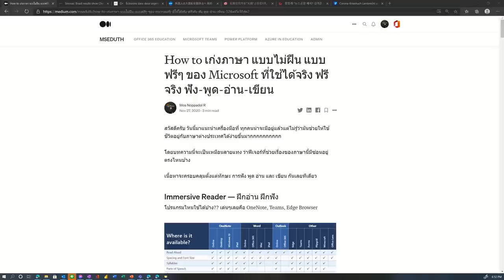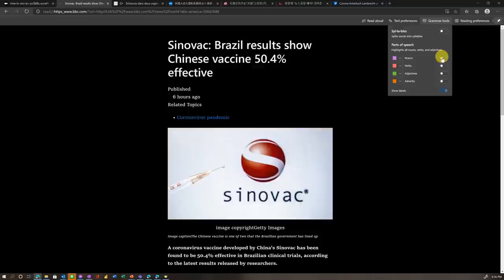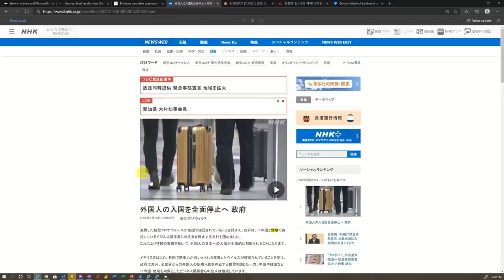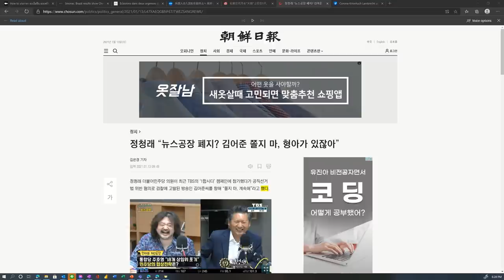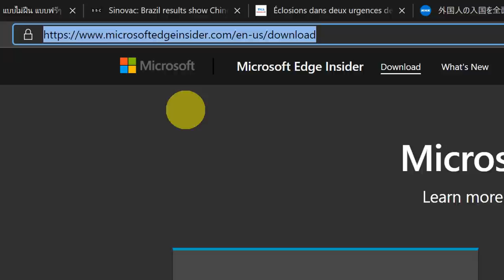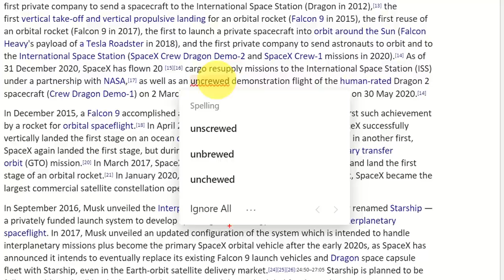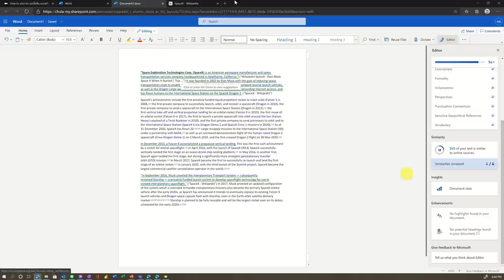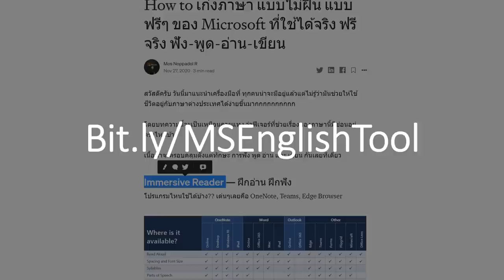เรียนภาษากับ AI ในปี 2021